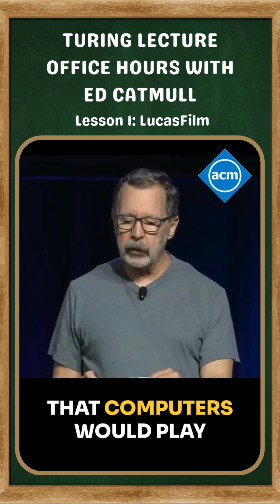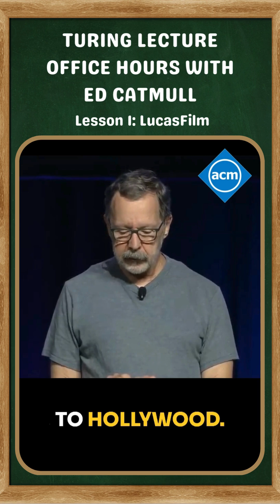2019 Turing Award Recipient Ed Catmull and Lucasfilm